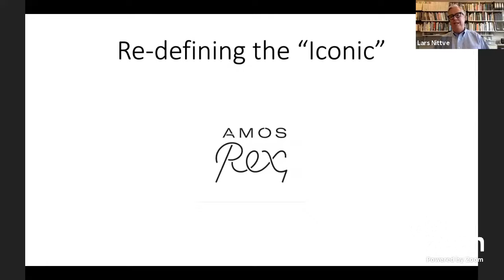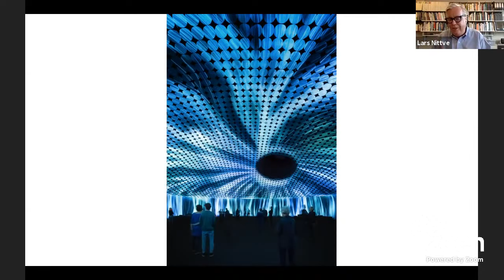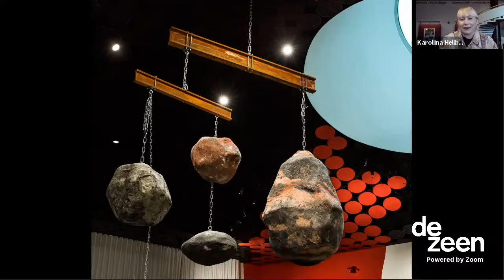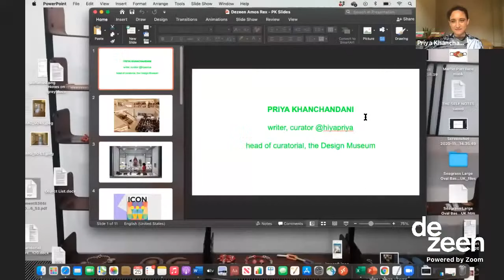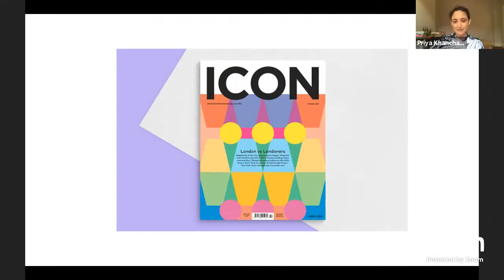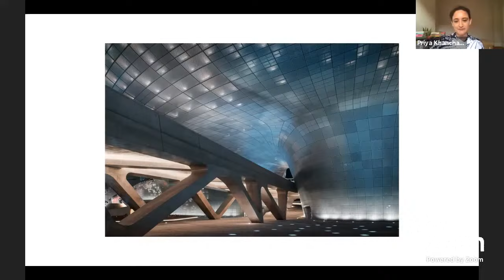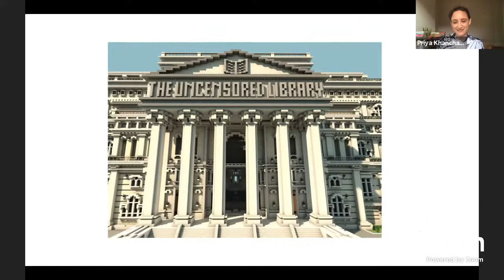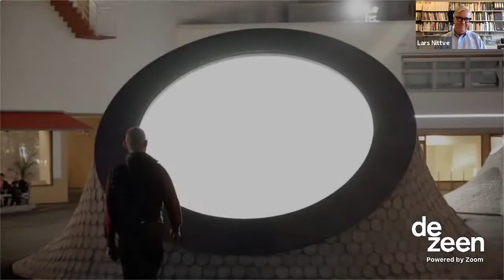Watch our live talk with Amos Rex museum | Talks | Dezeen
Dezeen teamed up with Amos Rex museum and JKMM Architects to host a live talk exploring some of the themes in a new book about the museum published by Arvinius + Orfeus.

Moderated by Dezeen's Deputy Editor Cajsa Carlson, the talk featured Tate Modern's founding director Lars Nittve, who has an essay published in the book.

Writer and head of curation at Design Museum Priya Khanchandani and artist Karoliina Hellberg also featured on the panel.